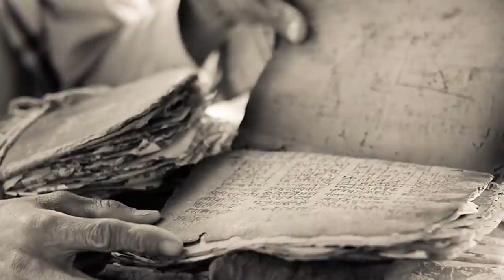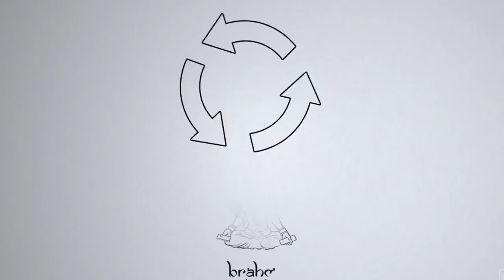BRAHMA Sang Dewa Pencipta (Hinduisme)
Setelah berusaha belajar Mitologi Hindu yg mendalam namun aku tak sanggup ~~~ aku mulai bahas dari dewa-dewanya dulu yah!
Moga kalian suka :)
Mitologi dirajinin deh 2x seminggu. Karena udah ada editor! Tadinya kerja sendiri semua: proses bikin materi 2 hari - shooting - edit 2-3 hari - upload.
Semoga bisa lebih sering!
Buat liat video aku lainnya bisa check Playlist yaaa!
Subtitle by Muhammad Fitrah